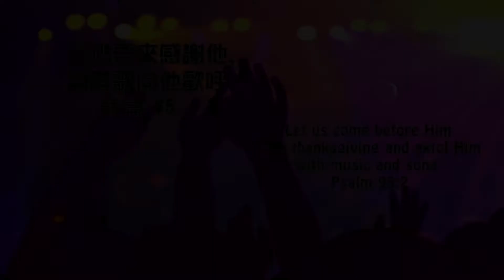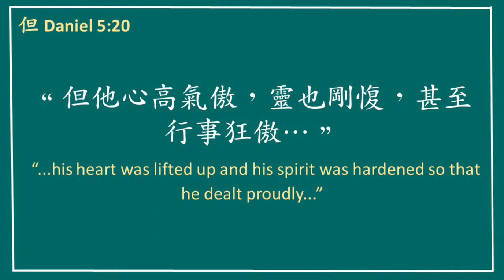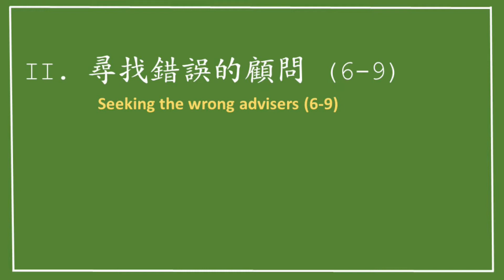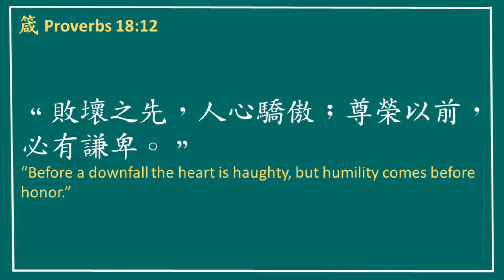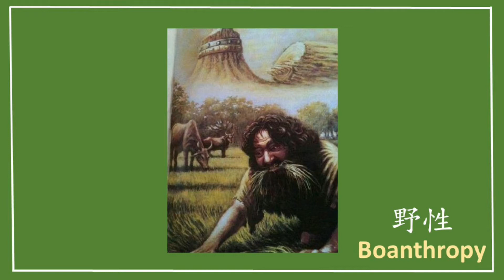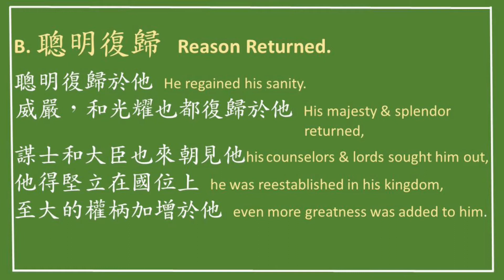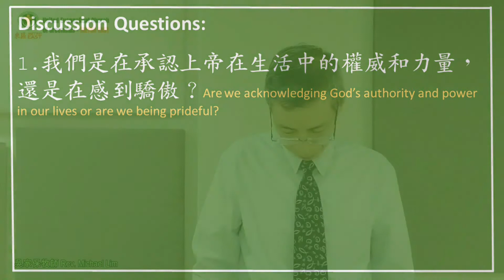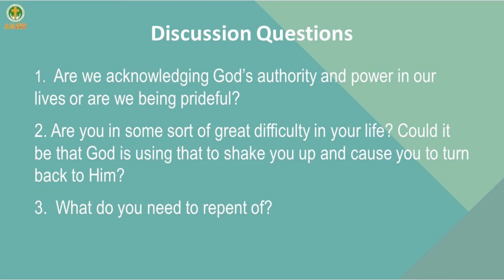Stealing Gods Glory CHINESE Daniel 4 v1 37 Rev Michael Lim January 31, 2021